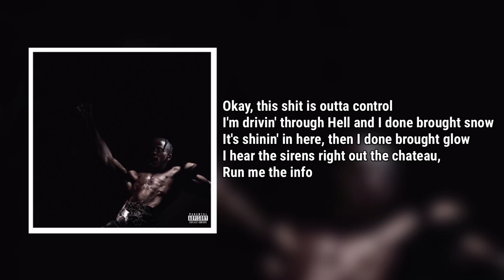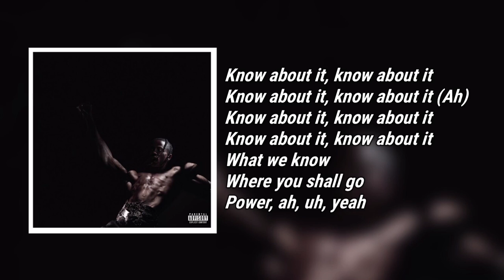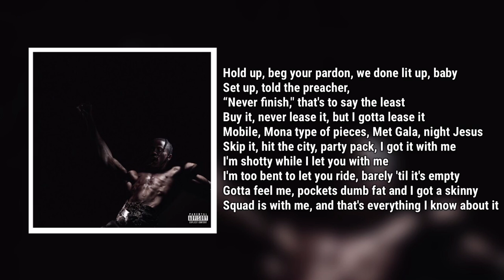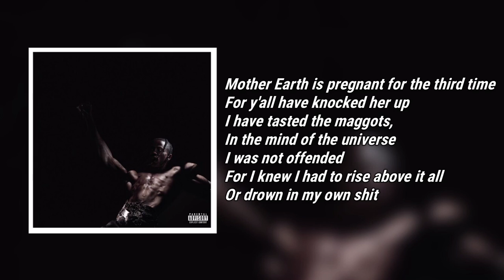Travis Scott - HYAENA (Lyrics)